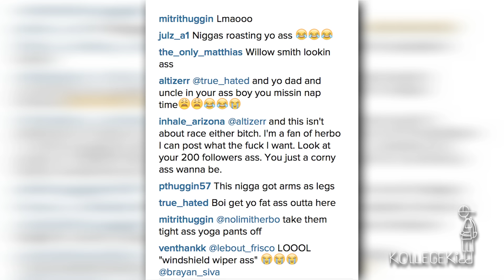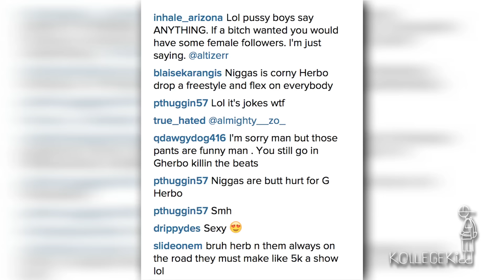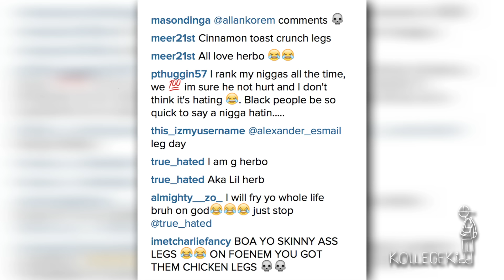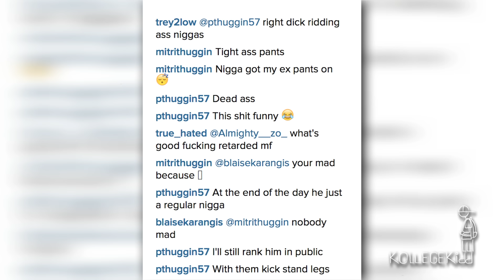Lil Herb Gets Roasted On Instagram